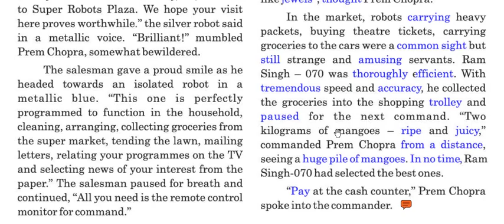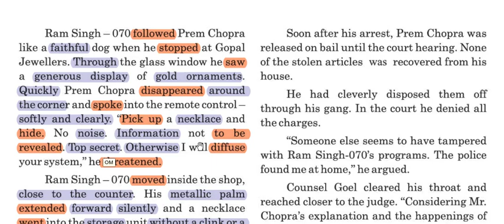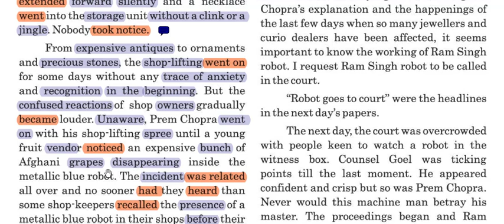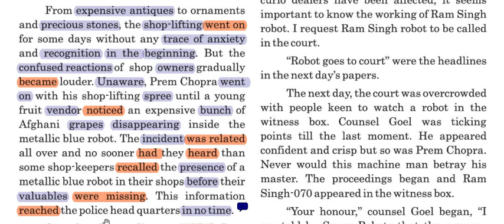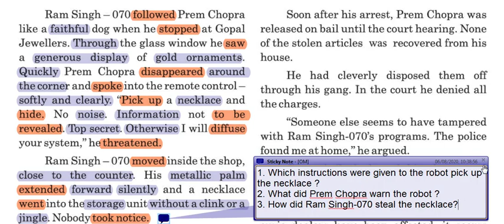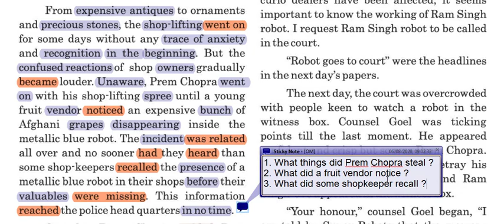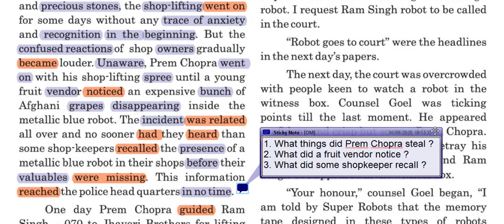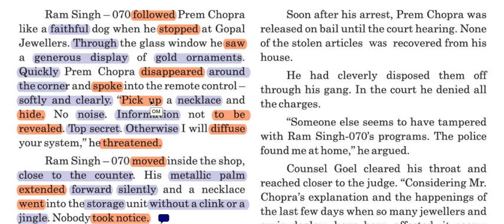10th Unit 2 The Human Robot (Part 3)